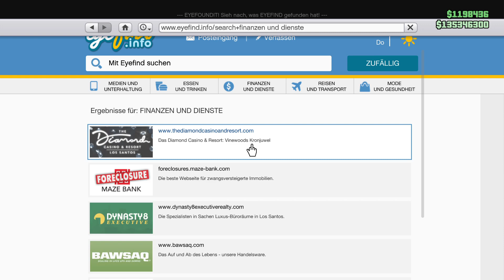GTA Online: LSD Verkauf [2x Geld und RP] | GTA Online Los Santos Drug Wars